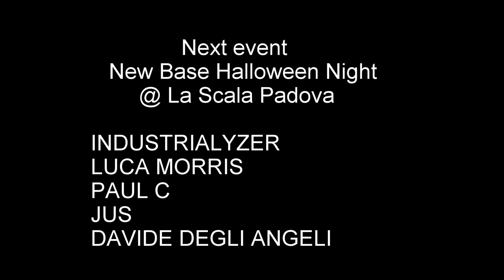APPARELL / LUCA MORRIS / JUS @ BE TO BE ( Factory Club PD )12 10 2013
video by Fede New Base ..next event NEW BASE HALLOWEEN PARTY @ LA SCALA (padova) w/  INDUSTRIALYZER LIVE/LUCA MORRIS/PAUL C/ JUS voice DAVIDE DEGLI ANGELI (giovedi 31 ottobre 2013 )